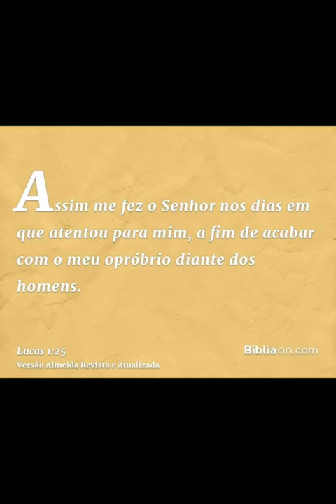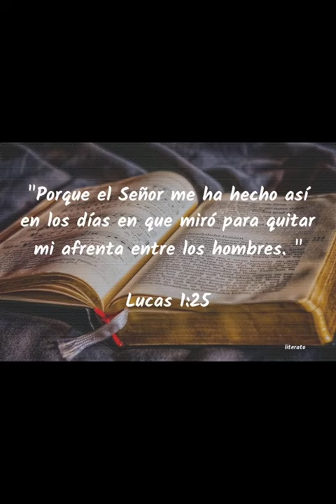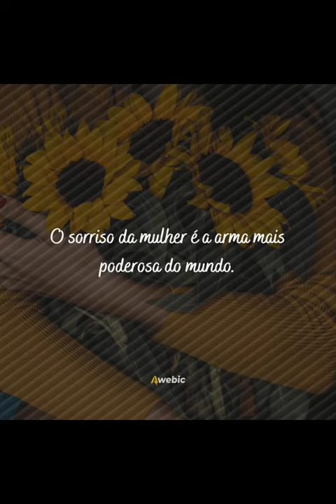palavra o cântico de Isabel feliz dia das mulheres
O dia que descobrirmos o poder que tem uma oração feita com sinceridade e gratidão, tudo mudará pra muito melhor em nossas vidas.
Ótima semana  amigos!☕😁🌹🙏🏽

Esta semana será repleta de respostas para você. Um novo tempo está se aproximando e mudanças extraordinárias te acontecerão. Seu clamor chegou à Deus como um pedido de socorro urgente e suas orações estão sendo atendidas. Ele terminará a obra que começou em sua vida. Apenas confie no cuidado dEle e deixe que Ele faça." -- __